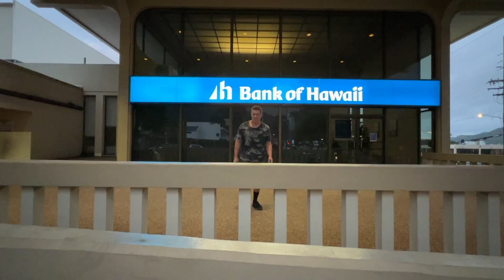He forgot his shoes! (barefoot parkour)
Hanale forgot his shoes this week so we get some barefoot parkour action. We also did big wall runs, plyos, and a fun (but scary) kong pre to an electrical box. Two bank spots this day. Enjoy!

Hanale @thereal.alpha_bread
Shaggy @sshaggmasterr